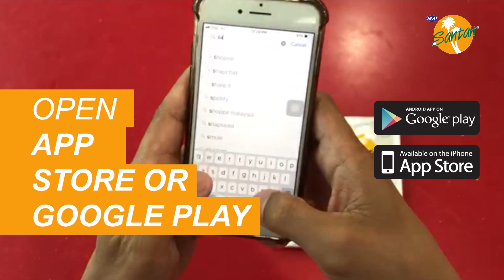Augmented Reality for Santan AR Product Packaging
Discover a hidden Augmented Reality Recipes book by scanning Santan Coconut Cream Powder and Coconut Milk packaging by S&P Industries.

Santan by S&P Industries is driving its mobile presence as the first brand to use Augmented Reality technology -- an Augmented Reality app for smartphones, that magically brings brands to life, Each time a consumer scan Santan Coconut Cream Powder and Coconut Milk packaging, they able to discover AR Recipe Book that contain recipes to the delicious cuisine can be made with Santan by S&P

Among attractive features of this AR Recipe Book is interactive AR recipe book and the recipes can be downloaded as PDF on consumers smartphone for easy review later.

All you have to do is buy S&P Santan Coconut Cream Powder and Coconut Milk products at nearest groceries and hover your phone over a Santan Coconut Cream Powder packaging to discover this exciting AR Recipe Book.